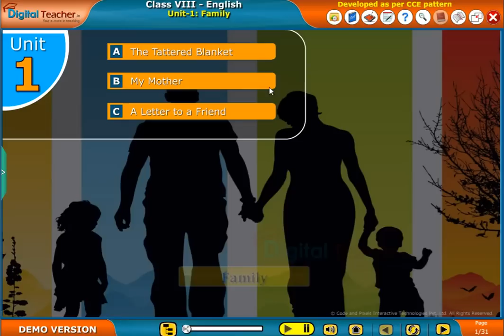The Tattered Blanket - Family, Class 8 English, SSC | Smart Class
In this smart class video, digital teacher tells about the importance of relationships for a happy family and society. For full video